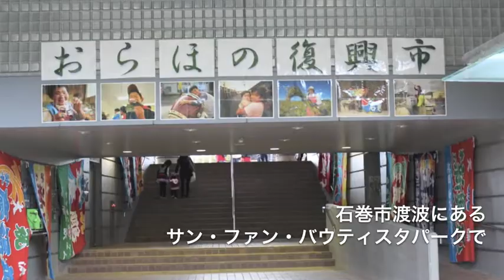私たちの今を伝えたい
おらほの復興市は、被災地の今と感謝を伝えるために石巻市渡波にあるサン・ファン・バウティスタパ—クで開催されました。ちなみに、「おらほ」とは、東北地方の方言で「私たち」といいます。
復興市には、石巻・女川・東松島の2市1町から海産、農産物を扱うお店が出店していたり、雄勝石でアクセサリーなどを作るワークショップ、大曲浜獅子舞や雄勝法印神楽などの伝統芸能、ご当地アイドルのステージなど1日では体験しきれないほどの催し物が楽しめました。
また、公園などの遊び場が少なくなってしまった子どもたちのために、「こども天空広場」という体を存分に動かせるスペースも用意されていて、子どもたちは楽しそうに遊んでいました。
私たちが以前、取材させてもらった団体の方々も会場スタッフとして参加されていたり、出店で商品を販売されていました。
参加した人はもちろん、遊びにきた人みんなが笑顔になる素敵な復興市でした。